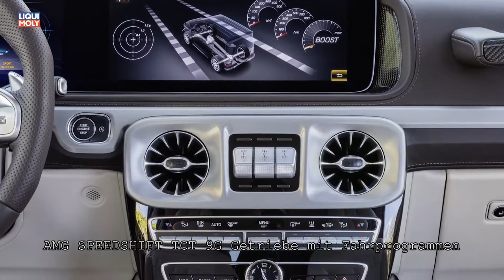Onlinemotor Mercedes AMG G 63 _ der neue AMG G 63